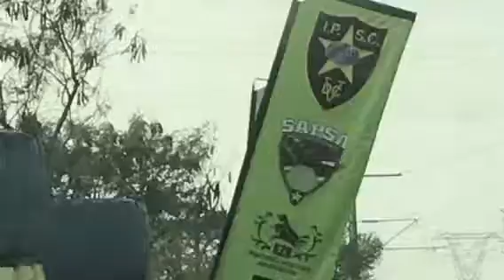KZNPSA 2018 SHOTGUN League 3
Richards Bay Sport Shooting Club
KZN Shotgun Championship
2 Sept 2018
Benelli M2
Saiga 12
Winchester 1300
Maverick
Afzal Moosa
Yacoob Moosa
Farouk Khan
Gavin Elsworth
Kusch Harsoo
Michael Govensamy
Pravesh Singh
Nivesh Singh